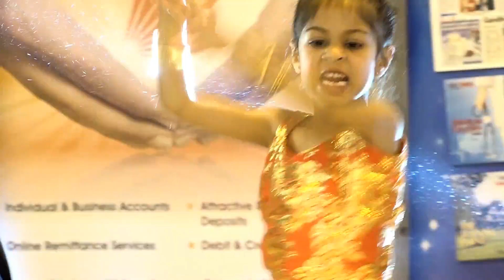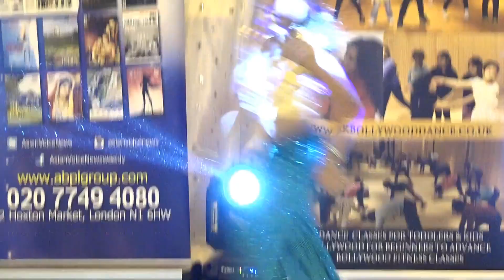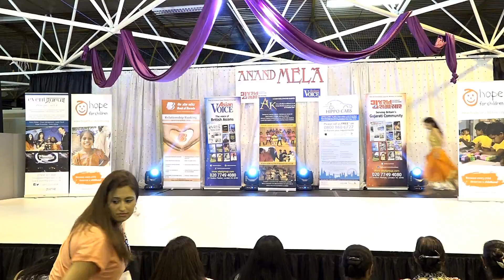Anand Mela Day 1 Performance Ak Bollywood